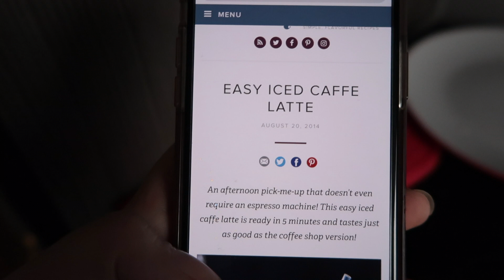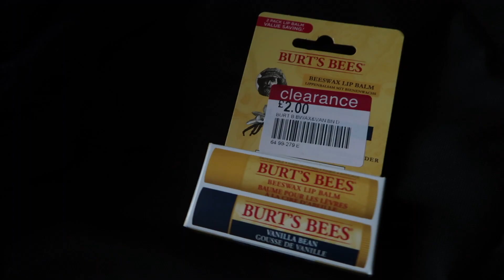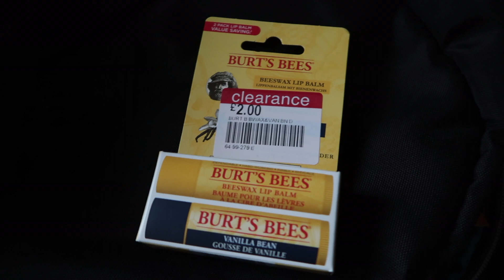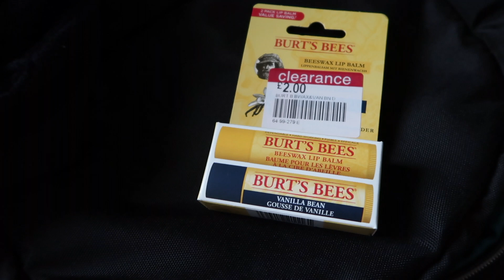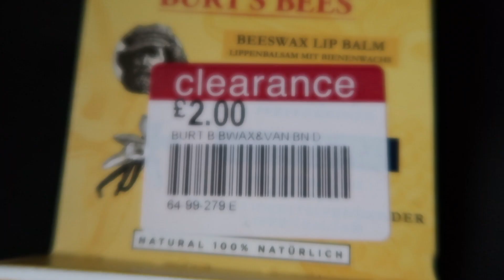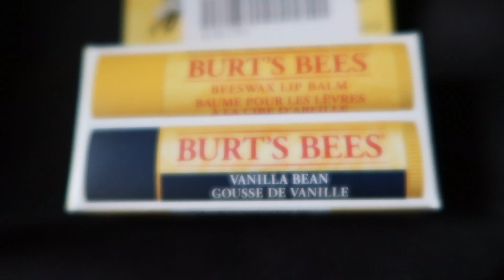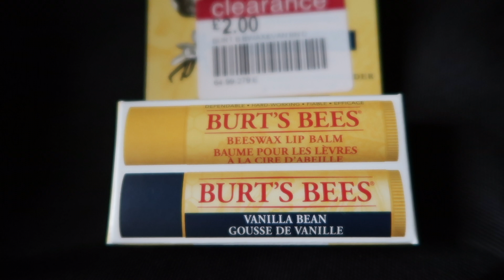HOW TO PROCRASTINATE LIKE A PRO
Today didn't go exactly to plan. But, this was last week and every day since has been super productive and my dissertation is going great!